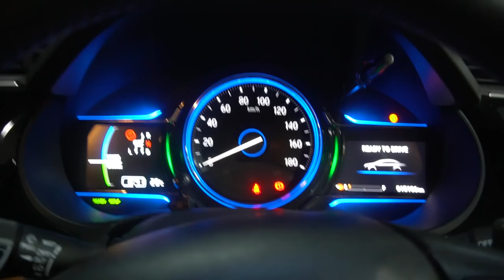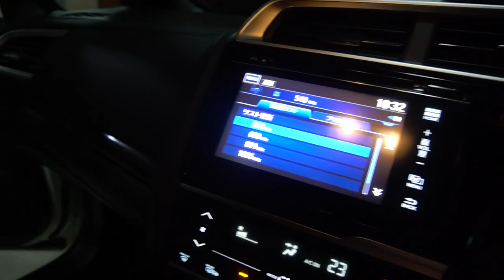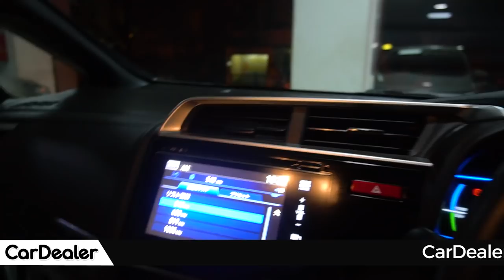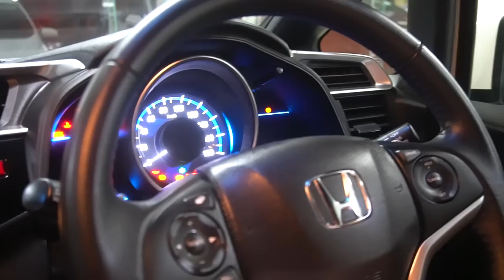Honda Series - Fit, Grace, Accord ,Vezel | A Short Overview | OCEAN MOTORS | CarDealer Reviews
Today we are reviewing the Honda Series - Honda Vezel, Honda Fit, Honda Grace, and Honda Accord.

We are Importer of Reconditioned & Brand New Vehicles from all over the world, Regularly we import from Japan if clients Pre-order then we go for European car too. We have showroom at Banani & Baridhara, If anyone need ready stock of car please visit our showroom. You can bid directly from Japan Auction houses or you can take ready stock from our supplier stock list. We are committed to provide simplest and fastest shipping for you. Including all documentation and shipment work we will deliver your car with in 35-45 (less or more) days, Then hopefully you will get an excellent condition car as per your requirement. One thing we ensure you that we will provide you every authentic information about your car for an example Auction Grade,Original Mileage,Engine Condition,Interior & Exterior Condition everything.

আপনি ইচ্ছা করলে জাপান থেকে গাড়ি অর্ডার করতে পারবেন সরাসরি অকশনে বিড অথবা আমাদের জাপান প্রতিনিধির রেডি স্টক থেকে। আমাদের জাপান প্রতিনিধির মাধ্যমে আমরা আপনাকে আপনার কাঙ্খিত গাড়িটি পেতে সাহায্য করবো। গাড়ির যাবতীয় কাজ সম্পন্ন করে আপনার হাতে পৌছাতে সময় লাগবে ৩৫-৪৫ দিন। আমরা গাড়ির সকল প্রকার প্রকৃত তথ্য প্রদান করে থাকি যেটা আপনারা চাইলে অনলাইন থেকে ১০ ডলার খরচ করে যাচাই করে নিতে পারেন। গাড়ি জাপানে কত কি. মি. চলছে ? গাড়ির ইঞ্জিনের অবস্থা কি ? গাড়ির কোন জিনিসপত্র জাপানে অথবা বাংলাদেশে পরিবর্তন হইছে কি না ? গাড়ি টা জাপানের অকশন হাউজ এর না ডিলারের ? এই রকম যাবতীয় সকল তথ্য আমরা প্রদান করে থাকি। এতে করে ক্রেতা নিশ্চিন্তায় একটি সঠিক গাড়ি নির্বাচন করতে পারেন।

WE PROVIDE :
1. 100% AUTHENTIC MILEAGE,AUCTION GRADE & ALL  INFORMATION .
2. UP TO 100% BANK LOAN FACILITY BY DEPENDING ON CUSTOMER PROFILE.
3. BRTA REGISTRATION FACILITY WITH IN ONE DAY.
4. INSURANCE FACILITY WITH IN ONE DAY.
5. 1 YEAR 3 AFTER SALES SERVICE WITH ENGINE OIL,AIR FILTER,A/C FILTER.
6.  2 YEARS HYBRID BATTERY AND 1 YEAR ENGINE GUARANTY   (condition apply).

 Mileage &  all information is 100% authentic.

 Choose | Compare | Buy

For Ready Stock or any kind of Sales Related Inquiry
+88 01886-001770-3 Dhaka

For Preorder Please Call
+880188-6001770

 OFFICE :
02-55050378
Showroom  10am-8pm

ভিজিট করুন আমাদের শোরুমঃ

 || CARDEALER ||